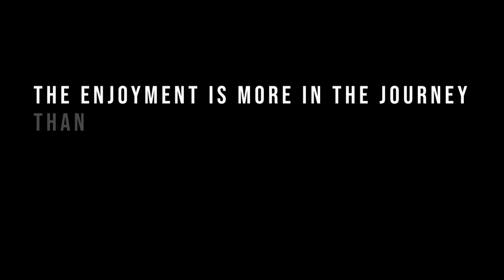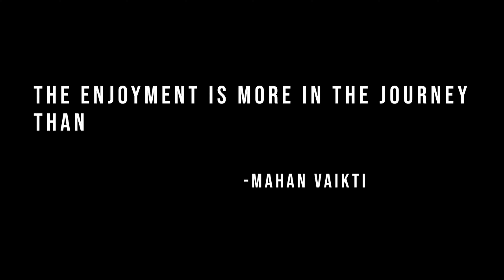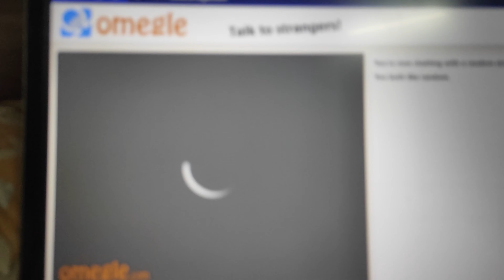𝗗𝗶𝗴𝗵𝗮 𝗟𝗶𝗸𝗲 𝗡𝗲𝘃𝗲𝗿 𝗕𝗲𝗳𝗼𝗿𝗲 🤩 | 𝗠𝗶𝘁𝗿𝗮'𝘀 𝗖𝗮𝗳𝗲 | 𝗞𝗼𝘀𝗵𝗲 𝗞𝗼𝘀𝗵𝗮 | 𝗧𝗵𝗲 𝗥𝗮𝗻𝗱𝗼𝗺 𝗬𝗼𝘂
This is the journey of 5 friends meeting after 1.5 years after lockdown and living the fresh breeze of the beaches of Digha.
I have traveled from Jamshedpur to Barsihat(Friend's House) and then to Digha. We had traveled in almost all forms of transport(Train, local train, bus, auto, toto and hand rickshaw) to reach Barsihat, stayed a day, and then to Digha.
You can skip directly to timestamp - 9:19 if you want to only watch the Digha Part.
In Digha we visited:
-Mohona
-Talasari
-Udaipur
-Koshe Kosha
-Mitra's Cafe
-Old Digha

This has been a beautiful journey and so I am sharing my experience through this vlog so that you can live the moments through my eyes.

Phone used
Cover for the above
Mic I used( best to start with)
Tripod Used